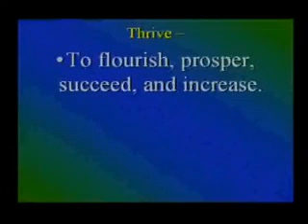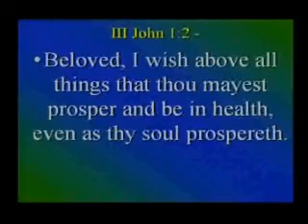Strength For Today 06-25-12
8 Ways To Assure You Thrive - III John 1:1-4

Thrive -- To flourish, prosper, succeed, and increase.

III John 1:1 - The elder unto the wellbeloved Gaius, whom I love in the truth. 2 Beloved, I wish above all things that thou mayest prosper and be in health, even as thy soul prospereth. 3 For I rejoiced greatly, when the brethren came and testified of the truth that is in thee, even as thou walkest in the truth. 4 I have no greater joy than to hear that my children walk in truth.